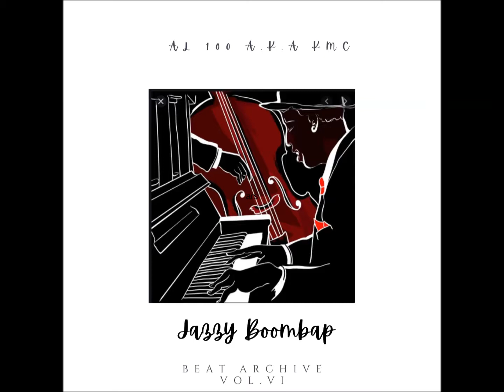AL 100 a.k.a. KMC - The Smoky Bar (instrumental)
Поредната серия от бийтове през годините oт AL 100 a.k.a. KMC , а именно BEAT ARCHIVE VI : Jazz Boombap За любителите на jazzy groove-a и стария прашасал звук 🤘